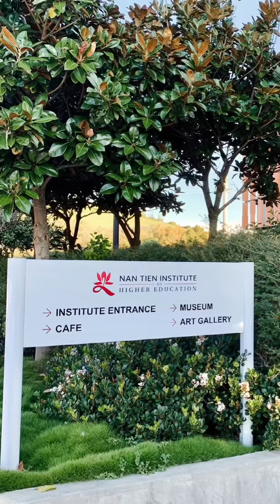VP Day-Out {sun, sand and spiritual} - May 2020